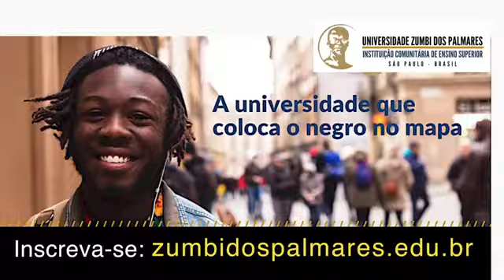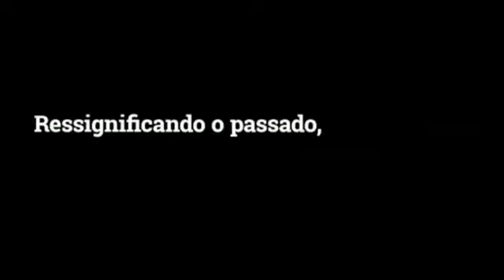Humberto Adami | A PRIMEIRA VICE PRESIDENTE NEGRA DA COLÔMBIA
Humberto Adami participa do Programa Negros em Foco da TV Zumbi.